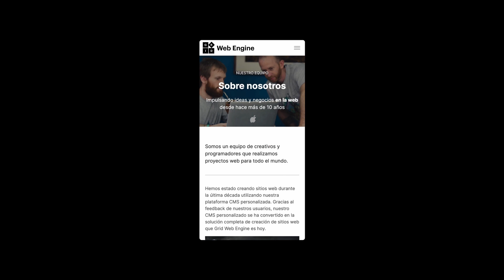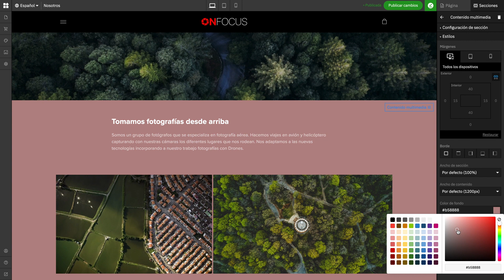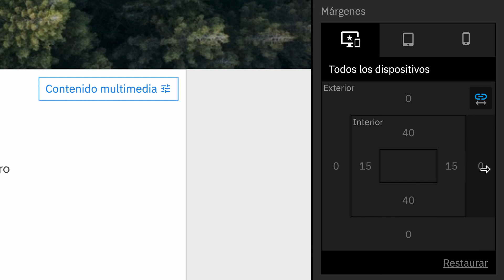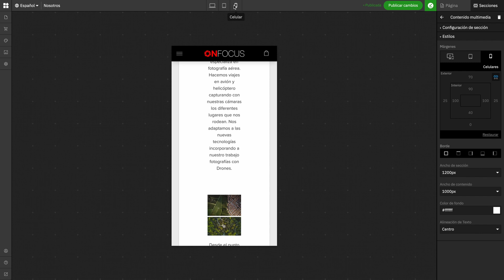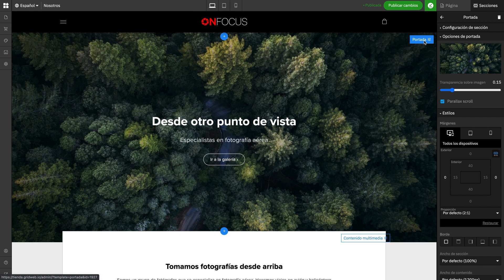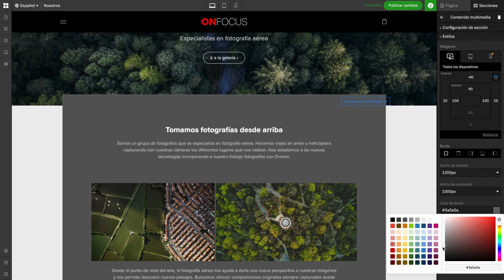Editar estilos de secciones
Desde el editor de estilos de cada sección podemos editar el color de fondo de la misma, alineación de textos, anchos de sección y contenido, bordes y márgenes para cada vista: computadoras, tablets y celulares.

Crea tu sitio web hoy
Probá 30 días gratis